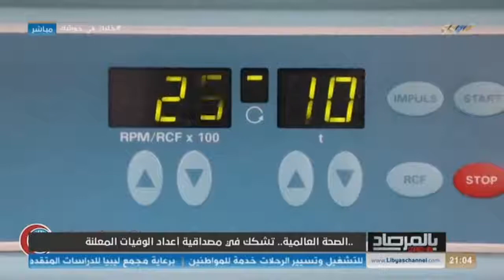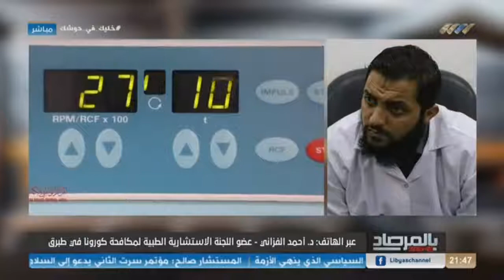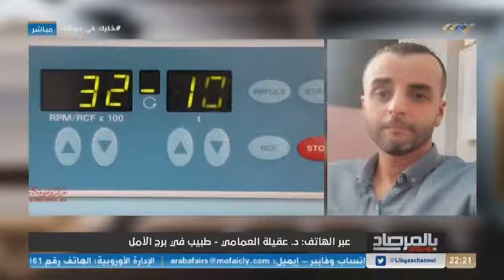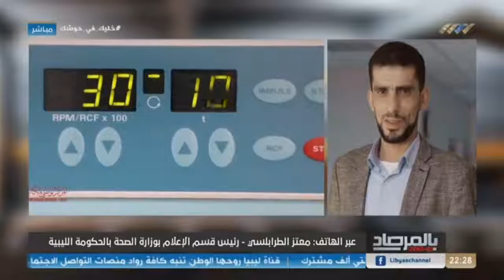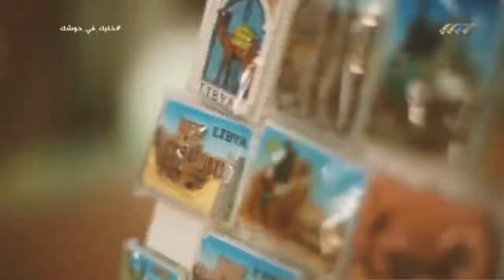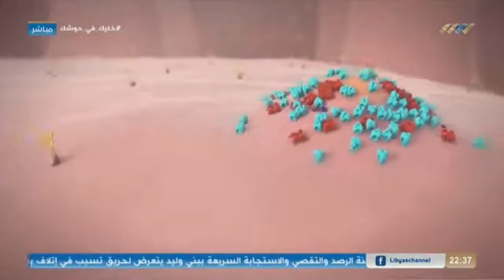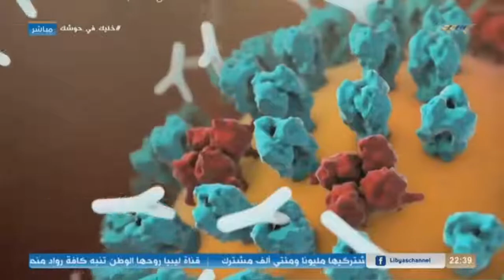بالمرصاد 05-10-2020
الصحة العالمية تشكك في مصداقية أعداد وفيات كورونا في ليبيا..وليبيا تدخل تصنيفا يجعلها من الدول الأعلى إصابات.. ومخاوف من عودة موجة جديدة للوباء في طبرق.. في بالمرصاد كوفيد 19 مع فاتن اللامي